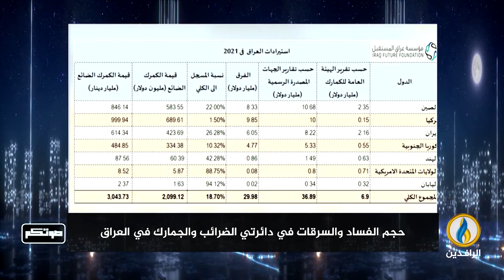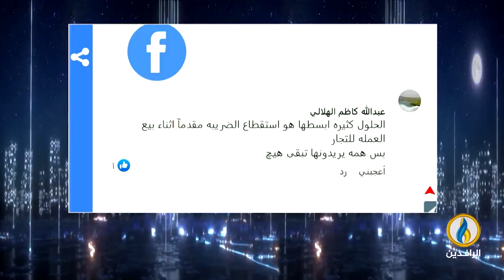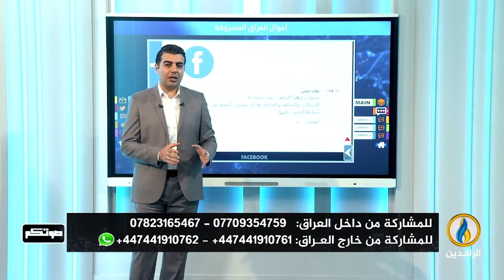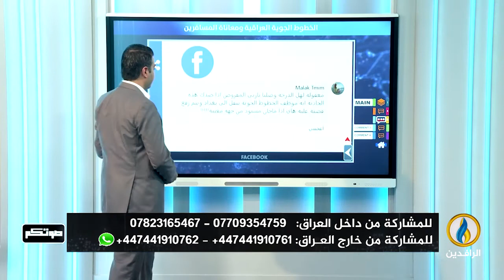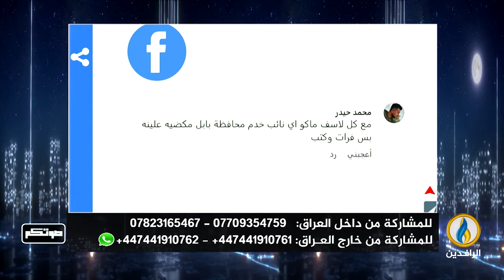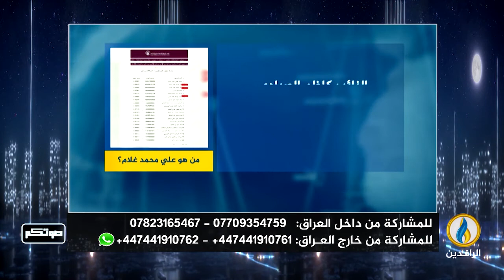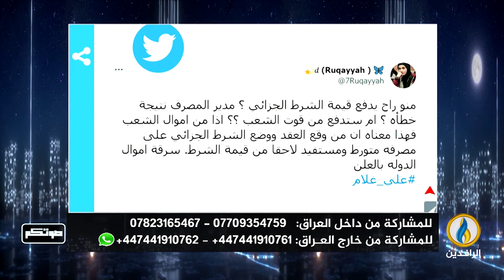صوتكم | 10 - 8 - 2022